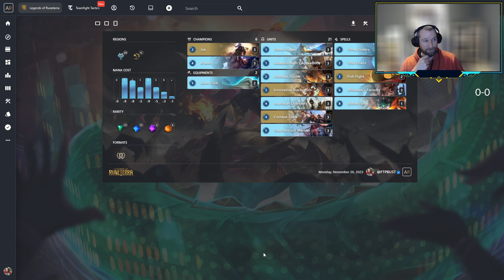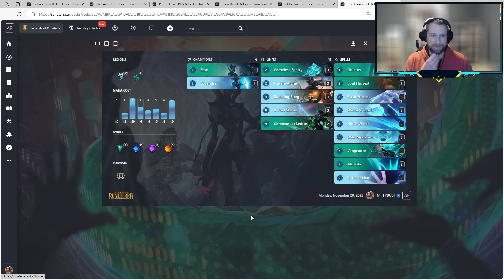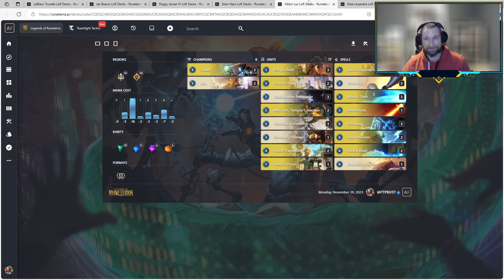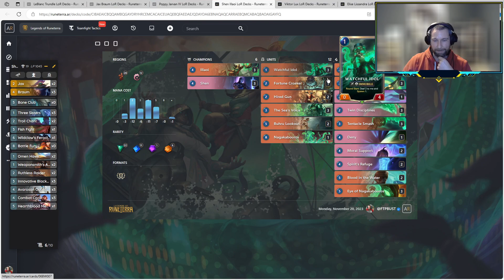Champion Draft Series Season 2 - Week 5 - FTPBUST vs @shadawx - Legends of Runeterra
Week 5 matchup between the Bandle City Buster Shots (FTPBUST) and The Canadian Chimeslimes (@shadawx ).

0:00 Intro
6:45 Shadawx Draft Review
14:20 Our Decks - LeBlanc Trundle
17:15 Our Decks - Jax Braum
20:30 Our Decks - Poppy Jarvan
23:50 Paying to Win
24:20 Shadawx's Line Up
30:00 Gameplay
59:00 Recap